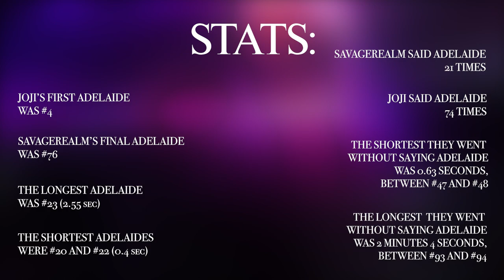Every Time Joji Says Adelaide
I went and saw Joji live in Adelaide, and after I and a few other people got a bit sick of him feeling the need to remind people what city they were in all the time, I made this video.

*and SavageRealm